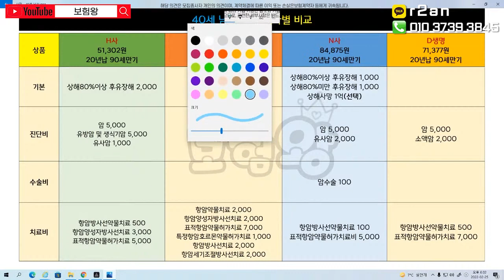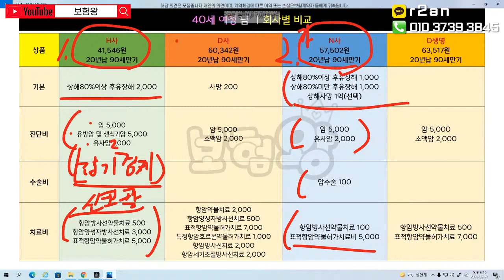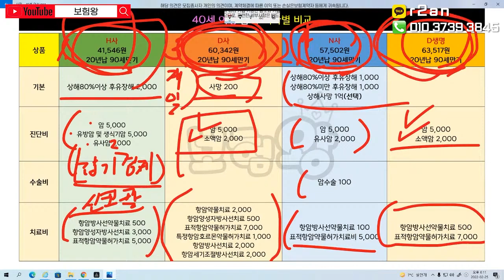암보험 추천플랜 베스트 4 (f.잘나가는 이유가 있네~)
보험왕이 추천하는 암보험 베스트4 대해서 설명드립니다.
언제든지 연락주시면 감사하겠습니다.

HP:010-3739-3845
카톡친구추가:r2an
카톡플러스친구:보험왕